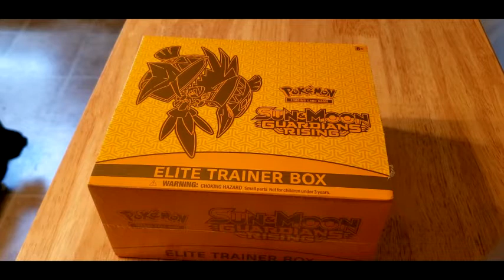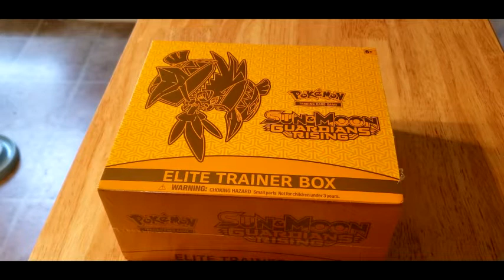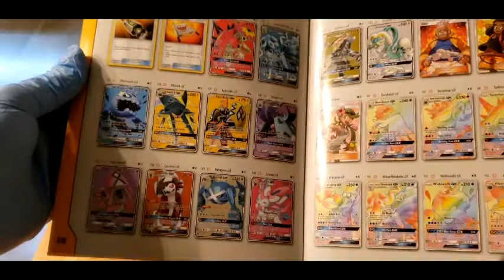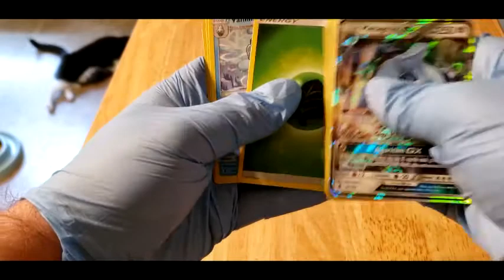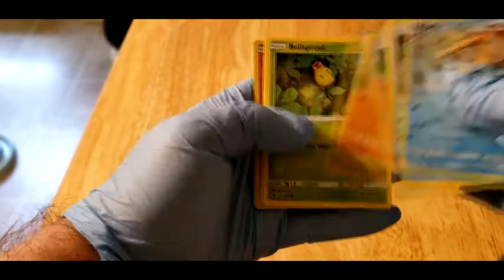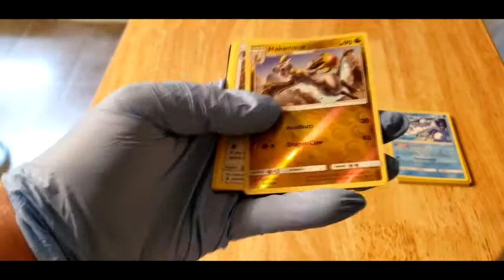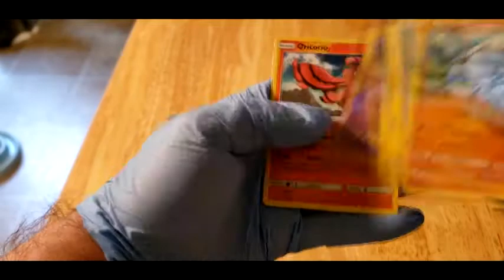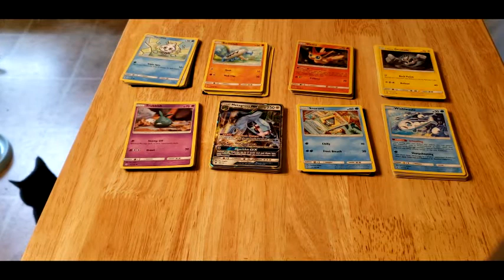Pokemon Guardians arising elite trainer box opening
Originally recorded back may 22nd.. Had 2 videos as i was interrupted during recording and had to edit them as 1, hopefully it was edited correctly...

If you would like to help and contribute towards more pokemon opening videos including older sets, you can by donating through..